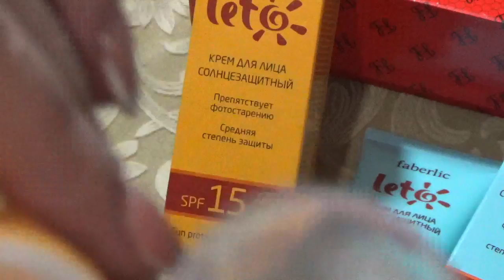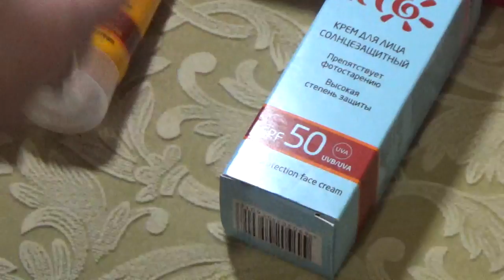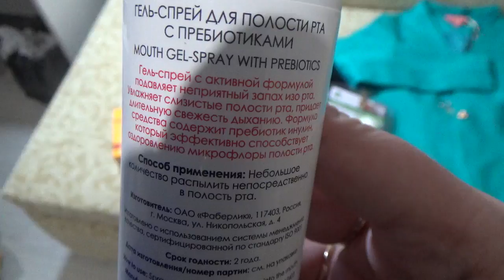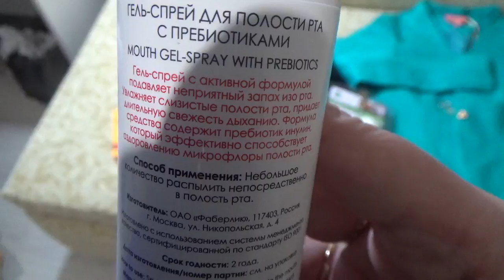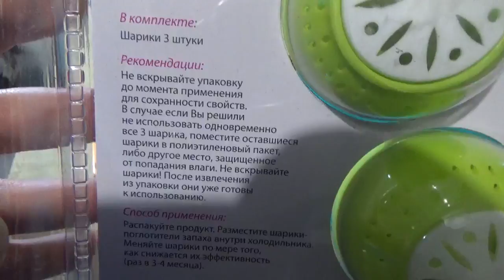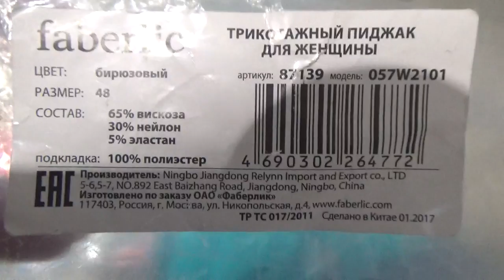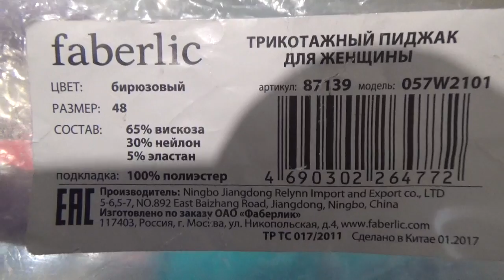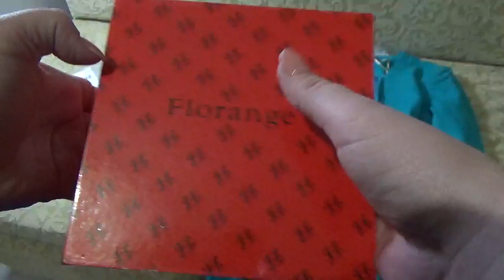Заказ. Работа в интернете. Фаберлик Онлайн.